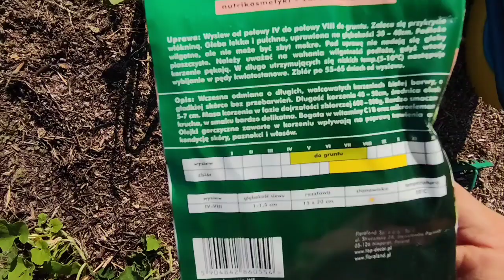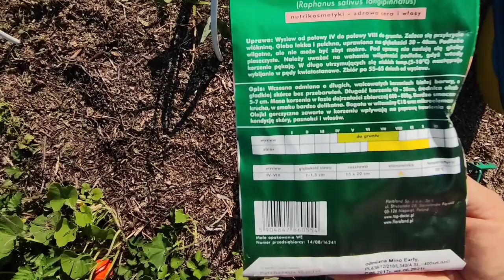Kolejny etap użyźniania gleby. Nawóz zielony z gorczycy, facelii i łubinu plus rzodkiew japońska